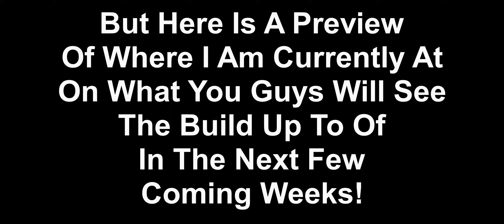Ecojet Build - TEASER It's Alive!!!!!!